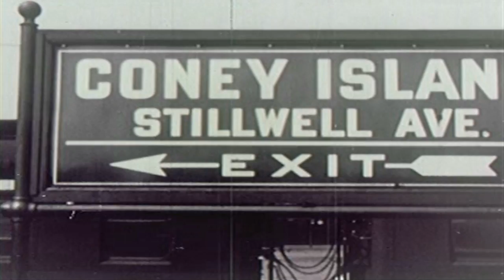"SteepleChase" Trailer (2014)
"1949. Coney Island. On first glance, a remarkable oasis for those looking for a festive getaway with the family. The smell of cotton candy and popcorn, amusement rides of all sizes, and of course, the glorious beach and ocean. But the closer you look, the more you'll see. Coney Island is filled with ghosts and ghouls and spectres as well, as if a deal with the Devil himself was made right beneath the boardwalk..."

~ Robert William Hughes, Film Director

Special Thanks to Tracy Clifton